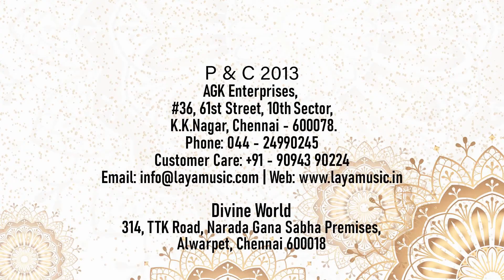Velur Eunni Vijayaraghavachariyar - Dwandwapaddhatih - Padukasahasram - Part 4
Padukasahasram - This video is the Original Sanskrit content of Padukasahasram being rendered by the Saskrit Scholar Sri Velur Eunni Vijaraghavacharyar who is also the Head of Sanskrit College of India.             The term Sanskirit  in the generic meaning of “refined, made ready,prepared, completed language” is found in Rig Veda. Vedic Sanskirit is the language of “Vedas”, a large collection of hymns and samhitas in the Brahmas and Upanishads Laya Music produced albums of Vedic Chantings and SanskiritSlokas sung by great vidwans and released it worldwide. This is a rare and extraordinary collection of hymns that help today’s people to reconnect with the Vedas and help them revive their divine and spiritual self. The album consists of soul-searching and celestial recitals delivered mellifluously by maestros. With that noble notion and determination LAYA Music moved on to new and unique endeavors.  Laya Music in itscredit as one of the largest releasers of SanskiritSloka Titles in the audio field.  Being the primary and philosophical language of “ Hinduisam”. Sanskirit continues to be widely used as a ceremonial language in Hindu Religious rituals in the form of ‘hymns’ and ‘mantras’. The term Sanskirit  in the generic meaning of “refined, made ready,prepared, completed language” is found in Rig Veda. Vedic Sanskirit is the language of “Vedas”, a large collection of hymns and samhitas in the Brahmas and Upanishads. Panchasuktam, PanchasuktaPavamanams, Vedic Chantings, MoolaPaarayanaSundaraKandam, Slokas for Children and so many albums recited by scholars in Sanksirit are in stores of Laya Music under “Sanskirit Series”.Backed by a comprehensive and exhaustive videos and Mp3s, Laya Music with great inclination to Youtube has uploaded fully copyrighted videos and audio visuals in the channel ‘layamusicindia’ and ‘agkmusicindia’